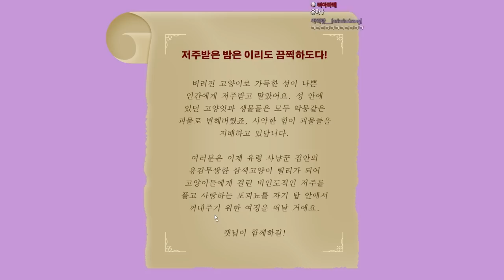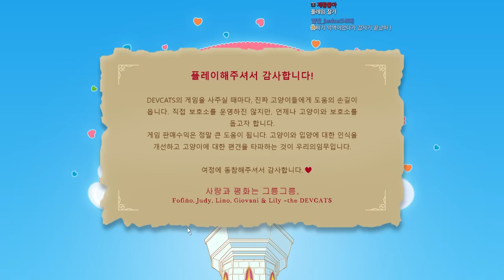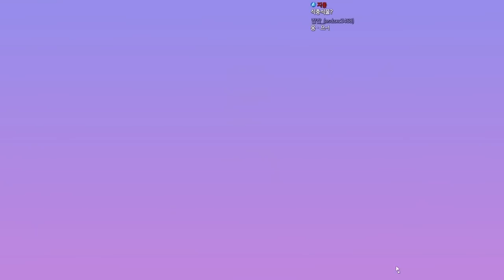고양이 최고♥ (A Castle Full of Cats 풀버전)